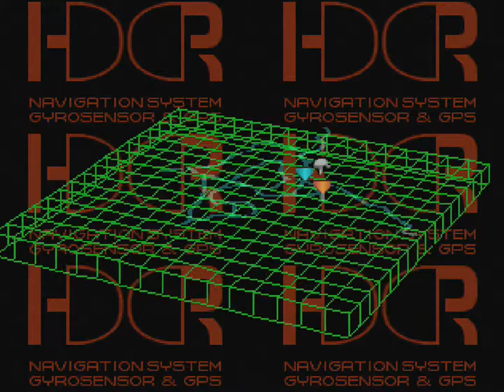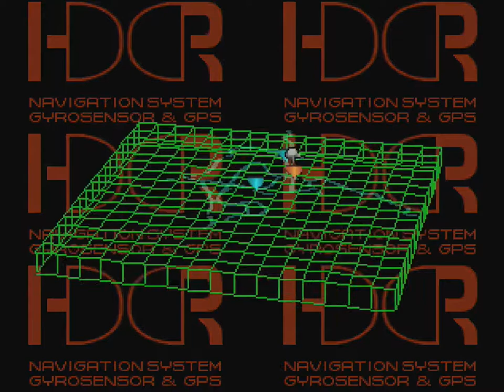Front Mission 3 (PSX) - Part 43